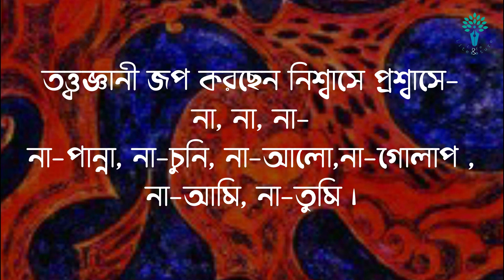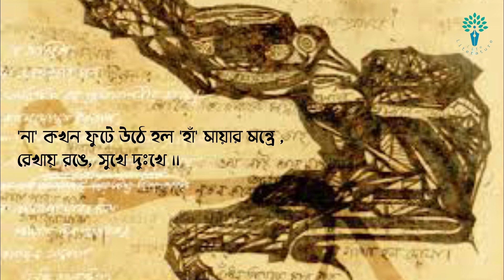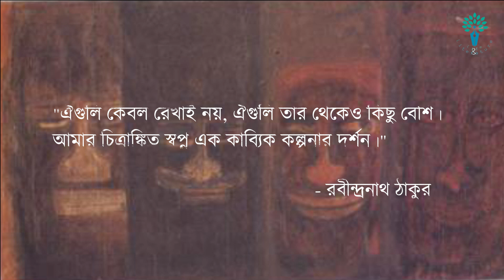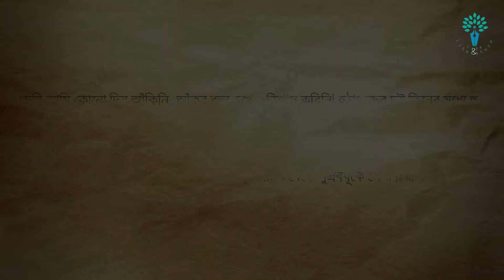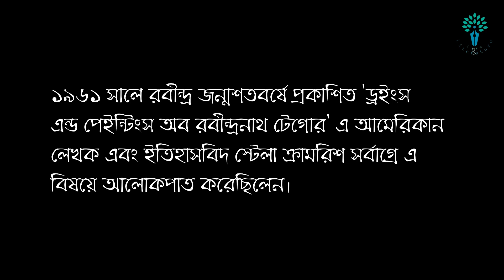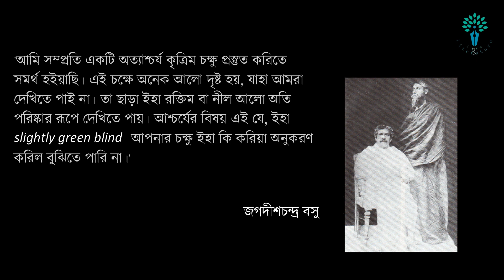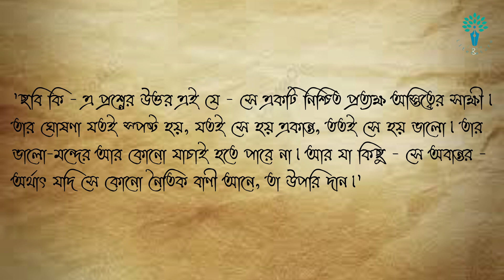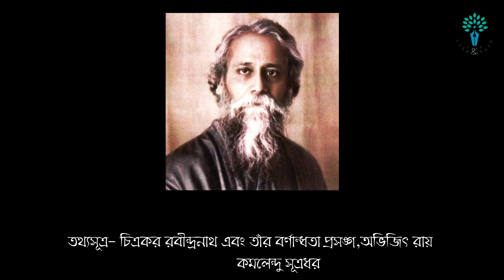চিত্রশিল্পী রবীন্দ্রনাথ ॥ রবীন্দ্রনাথের ছবি॥ Sovana Dey | Life and Literature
Life and Literature presents you a documentary on the paintings of Rabindranath Tagore. Rabindranath Tagore, the enigmatic philosopher, eminent poet, literary virtuoso and most of all Nobel Laureate from India, started his journey as a painter in his later years. What began as doodling on his working manuscripts became an obsession after 1930 and continued throughout the last ten years of his life. This video is dedicated to this journey of creativity and to the pioneer who envisaged Modernity in Indian Art.

Concept, Composition and Narration:- Sovana Dey

thanks TO ALL THE viewers FOR LOADING US WITH views . thanksforwatching THE VIDEO. PLEASE DO comment AND share AND DON'T FORGET TO subscribetomychannel . IT IS THE MOST IMPORTANT PART FOR US.